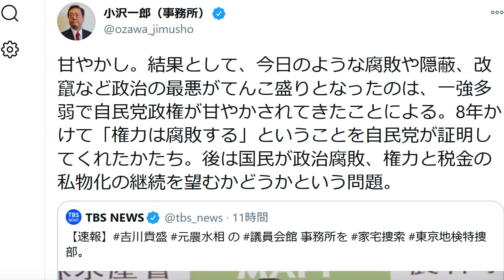立憲民主党・小沢一郎に「お前が言うな」と批判殺到 吉川貴盛で